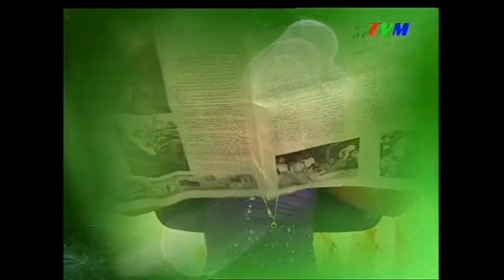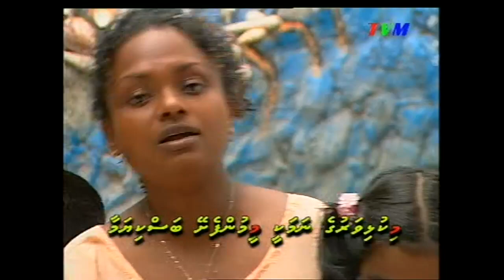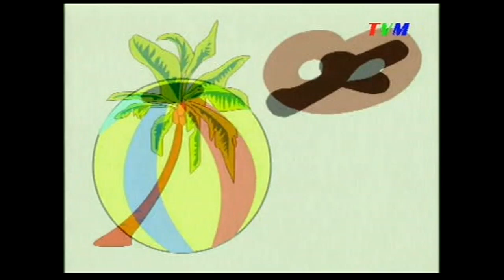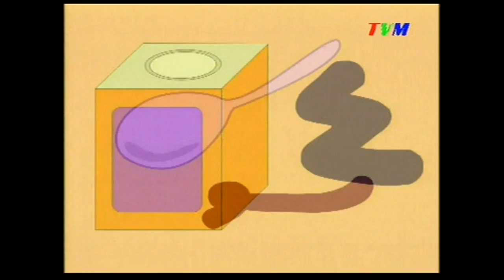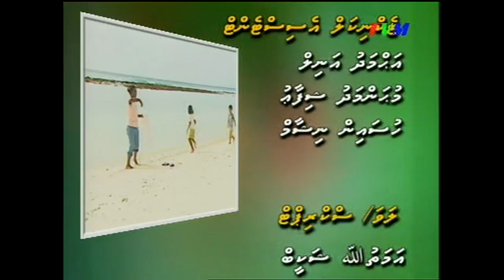Haa Shaviyani: Episode 10 (Akuru: Meemu)